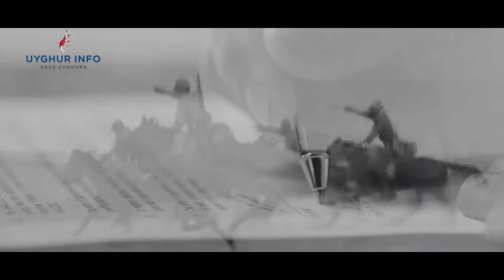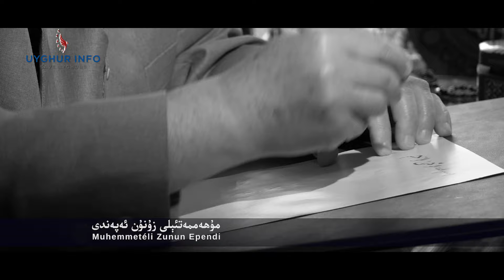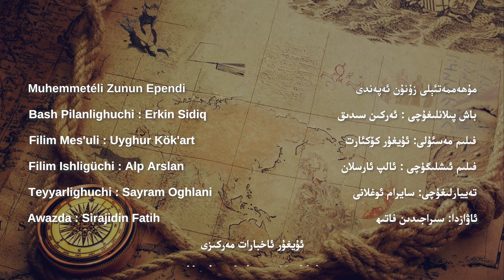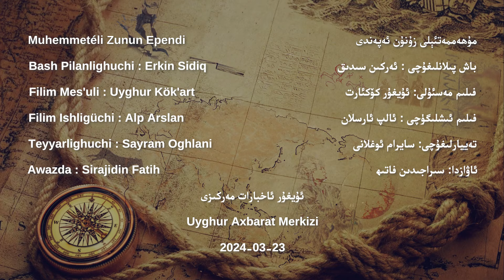Muhemmetéli Zunun Ependi [UIC مىللى روھ-Milli Roh 463] ئۇيغۇر ئاخبارات مەركىزى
***مۇھەممەتئېلى زۇنۇن ئەپەندى***

باش پىلانلىغۇچى : ئەركىن سىدىق
فىلىم مەسئۇلى: ئۇيغۇر كۆكئارت
فىلىم ئىشلىگۈچى : ئالپ ئارسلان
تەييارلىغۇچى: سايرام ئوغلانى
ئاۋازدا: سىراجىدىن فاتىھ
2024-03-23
***Muhemmetéli Zunun Ependi***

Bash pilanlighuchi : Erkin Sidiq
Filim mesuli: Uyghur Kökart
Filim ishligüchi : Alp Arslan
Teyyarlighuchi: Sayram Oghlani
Awazda: Sirajidin Fatih
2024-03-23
📌Uyghur Axbarat Merkizining Ijtima'i Taratqu Wastiliri Hésablirimizgha Egishiwéling;